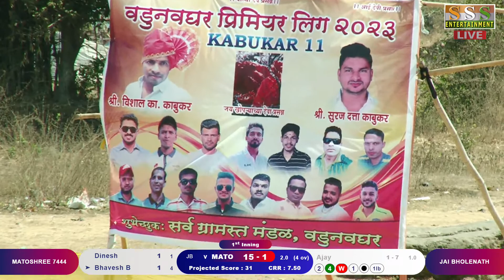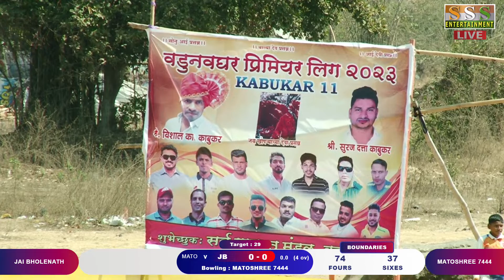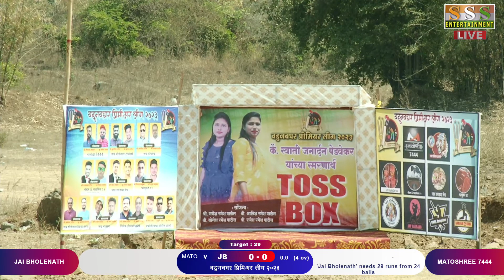MATOSHREE 7444 V/s JAI BHOLENATH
SSS EVENTS LIVE Channel